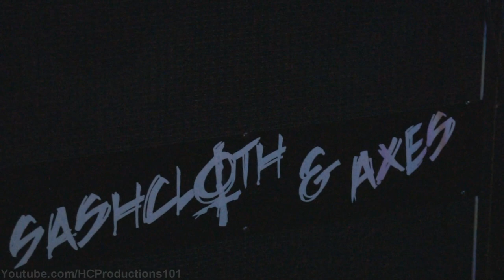Sashcloth & AXES Full Set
Sashcloth & AXES's Full Set
Live @ Unit B skatepark In Santa Ana CA
December 19th 2012
Youtube.com/HCProductions101